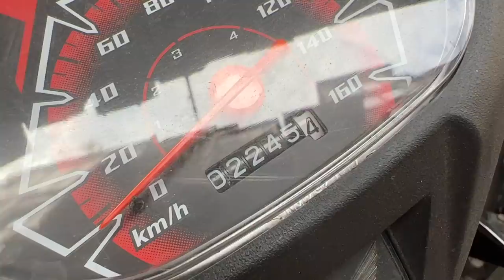WE MADE IT (Saigon to Hanoi on motorbikes)